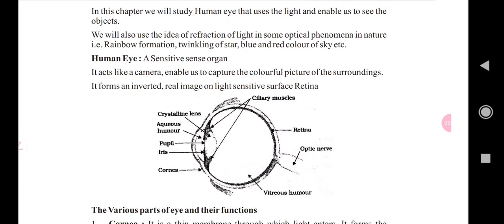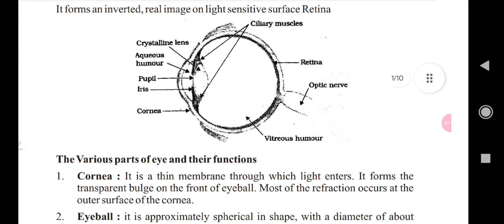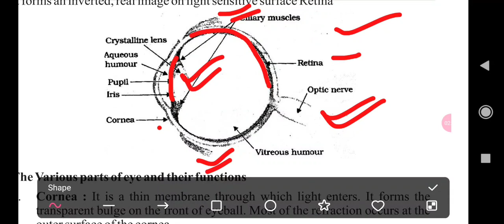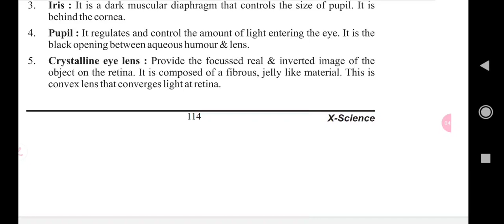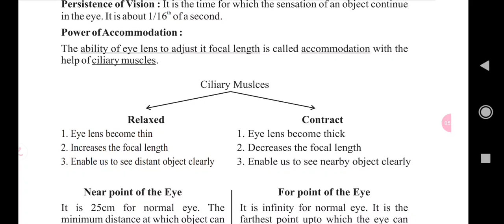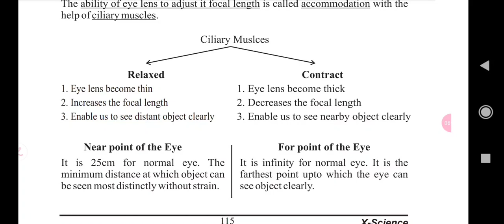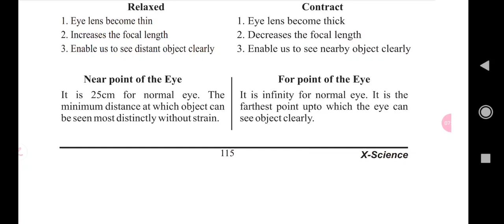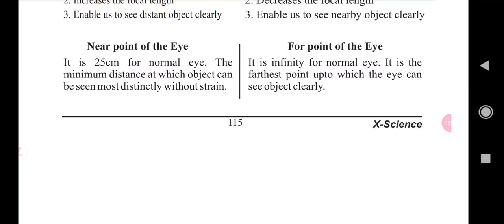Human Eye And the Colourful world.10th NCERT.part1 .@chemistry27byanshaabbasi82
Hello viewers, in this video I will explain the structure of human eye with the help of diagram and parts of eye along with their functions insha the formation of an image by human eye.
Rest of the topic will be explained in next videos.
Thanu you
Regards